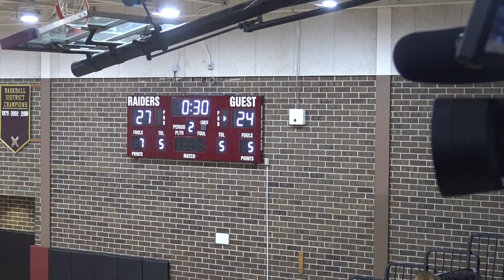RIVERDALE GAME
GULF COAST VS RIVERDALE